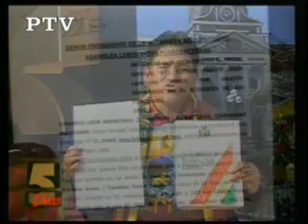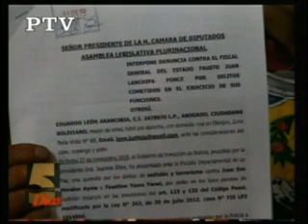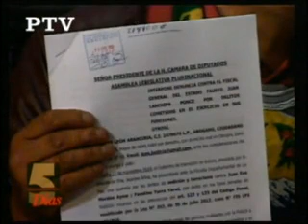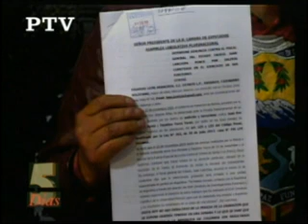11/02/2020 ENTREVISTA A ALEGANDOR PINTO EN LA REVISTA 5 DÍAS